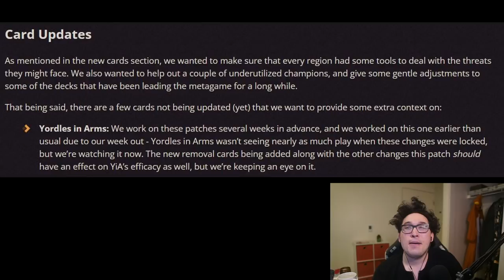What Needs To Happen To Save LoR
Timestamps:
0:00 Overview and Outline
4:04 Powercreep in LoR
18:02 Approach to Balance
23:38 Solutions
31:28 Will I Play LoR Still?